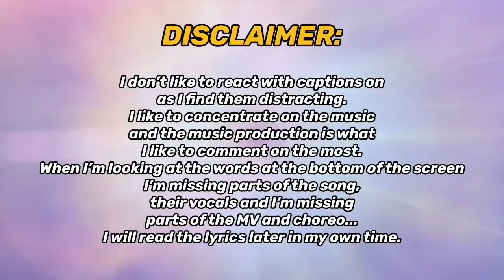CL 'Lover Like Me' MV | REACTION!!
REACTING TO CL - Lover Like Me (Official Video) FOR THE FIRST TIME!!